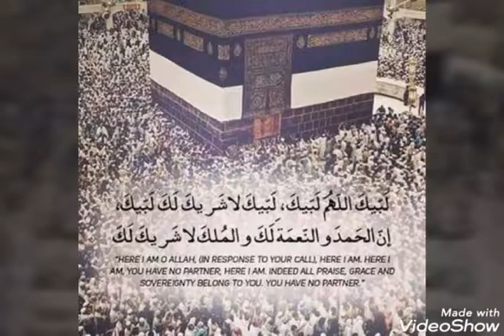LABAIK ALLAHUMA LABAIK HEARTTOUCHING VIDEO BY PROFESSIONAL ARTIST PLEASE SUBCRIBE MY CHANNEL